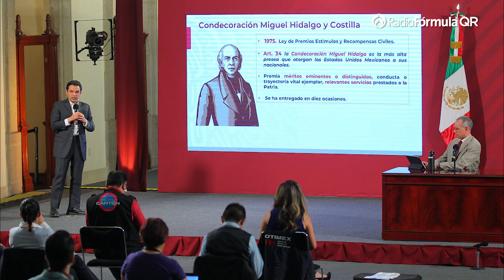Termómetro de la Salud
Te traemos los principales avances científicos del mundo y las últimas noticias en el área de la salud para el combate ante el COVID-19.